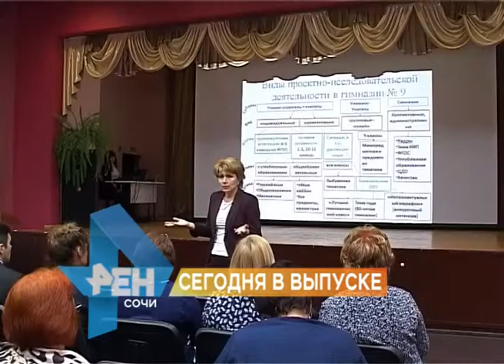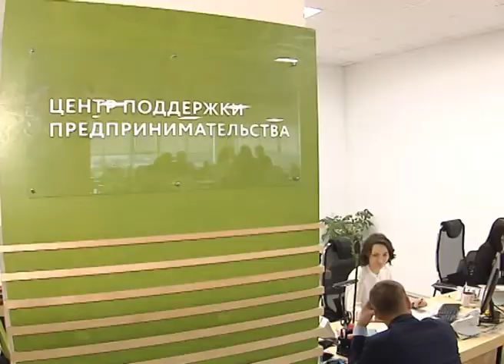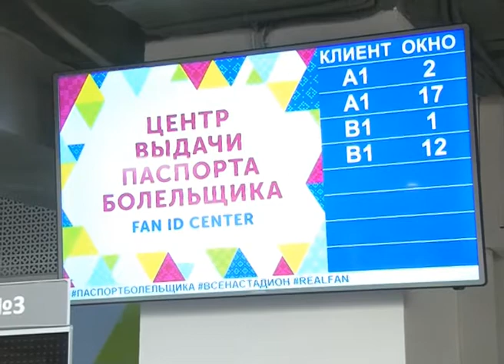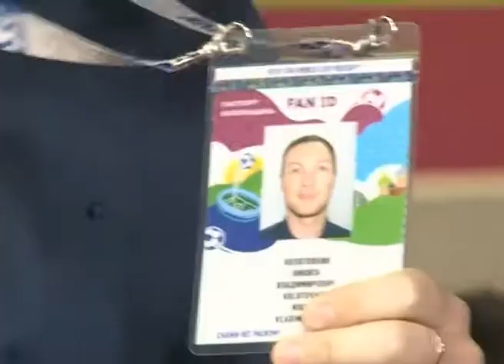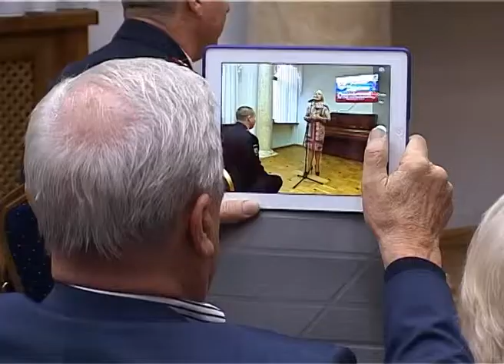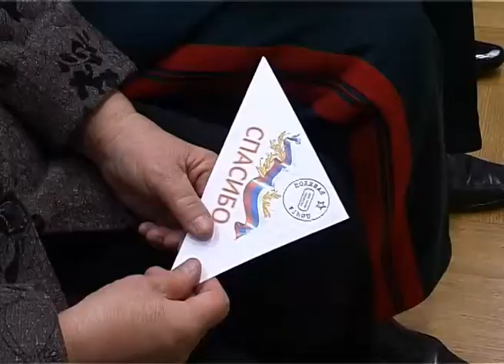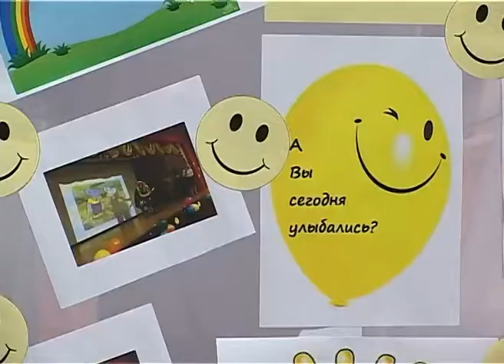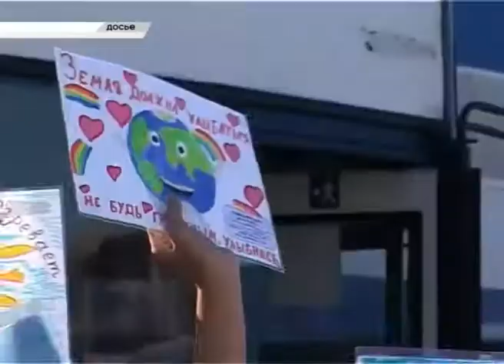Новости Сочи (Эфкате РЕН ТВ REN TV) Выпуск от 07.12.17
Главные темы выпуска:

Ровно за полгода до первого матча. В Сочи сегодня начал работу центр выдачи паспортов болельщика.

В Сочи задержана мошенница. Под видом продажи меда она обворовала 90-летнюю пенсионерку.

Позади- экскурсии, впереди- обмен школьниками. Московские учителя познакомились с особенностями системы образования Сочи.

Работа для всех. В Сочи сегодня прошла ярмарка вакансий для людей с ограниченными возможностями здоровья.

Сочи. Новости.
Телеканал Эфкате.